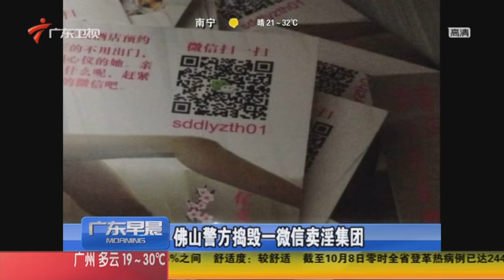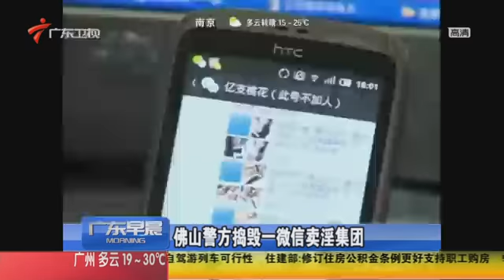招嫖卡掃二維碼攬客 警方掃黃賣淫女裸身遮面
明星過中秋節：李小璐攜女出鏡 蒼井空買月餅